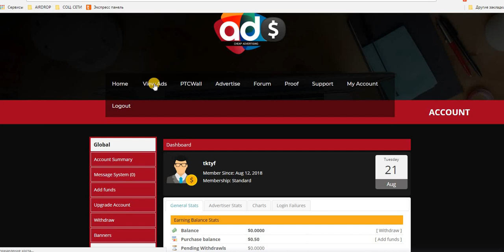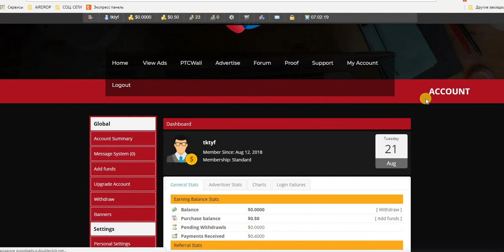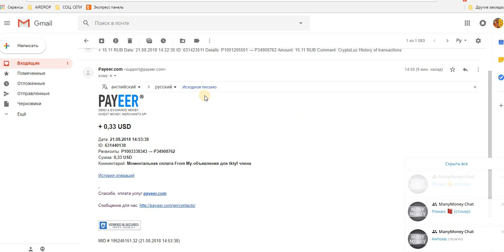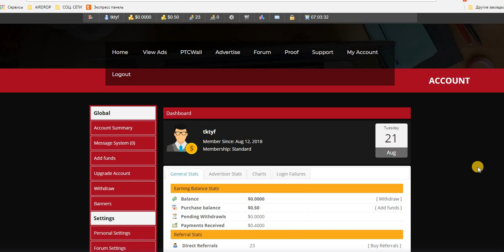БЕЗ ВЛОЖЕНИЙ! БЕЗ ПРИГЛАШЕНИЙ! Зарубеж. Букс MY-ADS И Снова Вывод!! мин. вывод 0.05 $